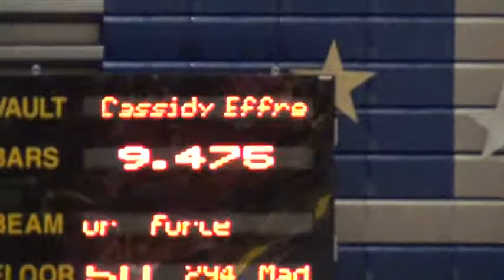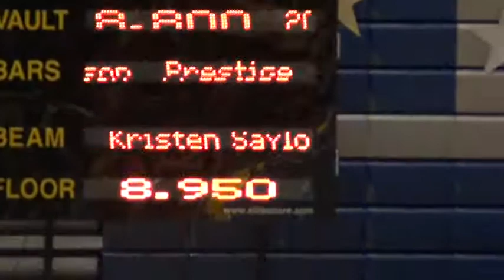ALEXA LOPEZ PARKETTES MEET 2013 LEVEL 4 BARS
This is Alexa's Level 4 Bars Routine from the Parkettes Meet in Allentown, PA on January 27, 2013. She scored an 8.45 and came in 4th on this event.  She went on to an All Around Score of 34.975 and came in 1st.